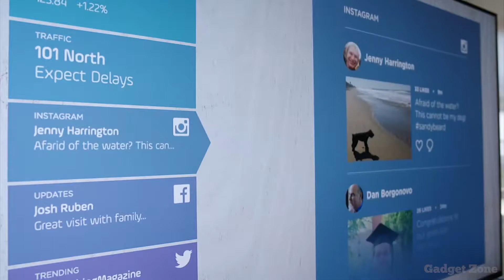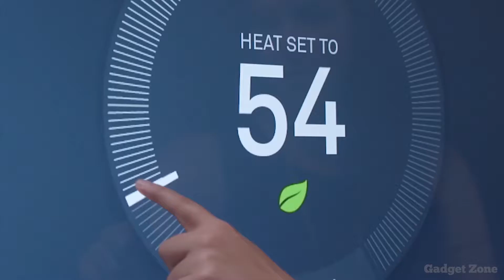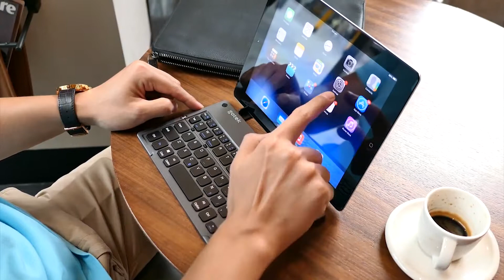5 NEW Tech Gadgets You Can Buy Online ▶ Gadgets Under Rs100, Rs200, Rs500, Rs1000 & 10K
HEY GUYS WELCOME TO MY YouTube CHANNEL Gadget Zone, SO GUYS TODAY IN THIS VIDEO I WILL SHOWING YOU -   4 Amazing Drone Products You Can Buy Online ▶ Gadgets Under Rs100, Rs200, Rs500, Rs1000 & 10K

Product List :

#1 - Touchjet Wave

#2 - YAHEY Fingerprint Lock

* 5 COOL SPY GADGETS You Can Buy Online▶ Gadgets Under Rs100, Rs200, Rs500, Rs1000 & 10K Lakh | HINDI